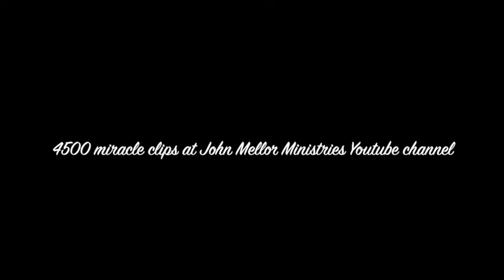Lady healed from painful fractured wrist & feels supernatural fire - John Mellor Miracles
Lady healed from painful broken wrist and feels supernatural fire. John Mellor, an International Australian Healing Evangelist. John Mellor has a gift of healing and miracles with a ministry of praying for the sick in Jesus' name. John Mellor sees many miracles and healings of every type of physical illness, emotional disorder and mental illness. John Mellor sees hundreds more testimonies at our YouTube Channel, John Mellor Ministries. If you would like to find out where John Mellor is ministering, see his itinerary